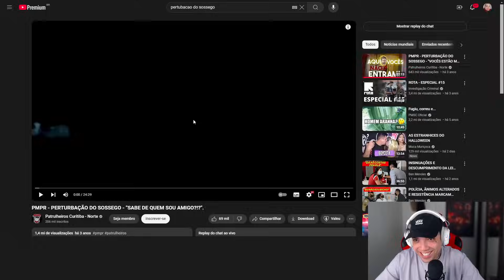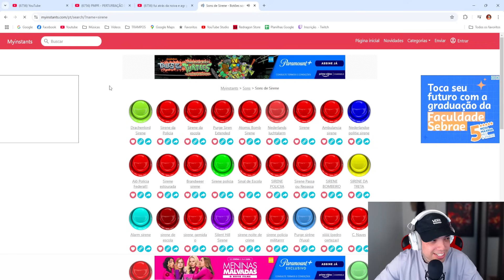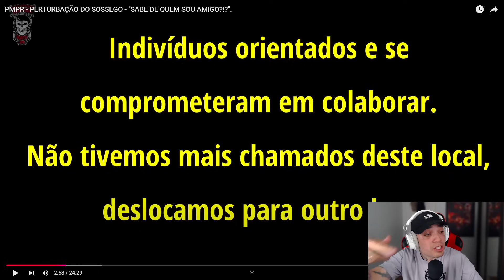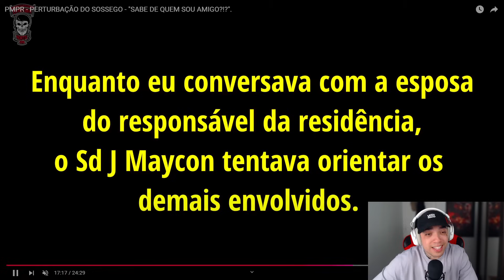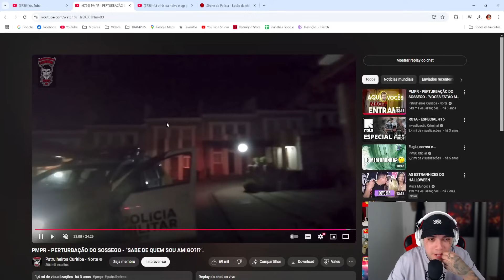reagino a policia sulista kkkkkkkkkkkkk